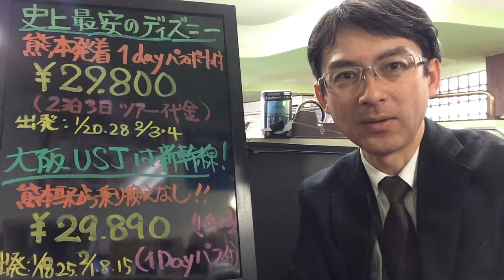【最安値】熊本発（飛行機利用） 東京ディズニー２泊３日（激安）｜ウィルツアー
熊本発の東京ディズニーリゾート２泊３日プランとしては最安値となります。飛行機はジェットスター利用のプランで出発限定ですのでお急ぎご予約ください。